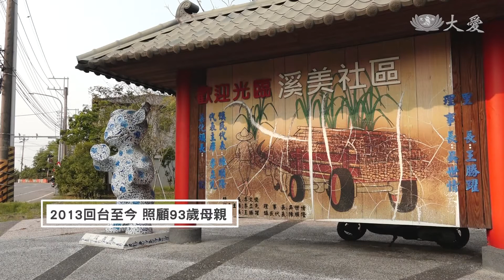鄰幫鄰親幫親 安穩家園美善社區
打造「安穩家園美善社區」，在台南善化，慈濟志工「王鵬統」，特別疼惜社區長輩。